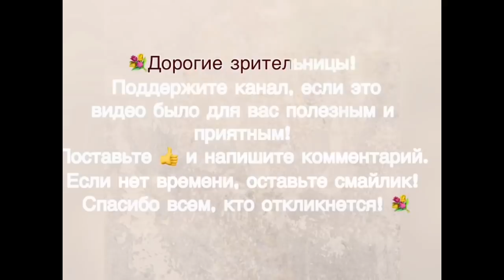Модные Платья Лето 2021: прогулочные образы. Как регулировать градус нарядности- повседневности?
Осень 2021

Переделка одежды

Модные стрижки

Гардероб женщины после 50

Модные советы

Школа стиля

Гардероб женщины после 60

Гардероб женщины после 40

Изобретательная пенсионерка

Ручное вязание

Европейская мода

Мода для полных женщин

Весна - Лето 2021

Возрастной макияж

Модные стрижки

Иконы стиля

В сравнении

Бохо

Зима 2021